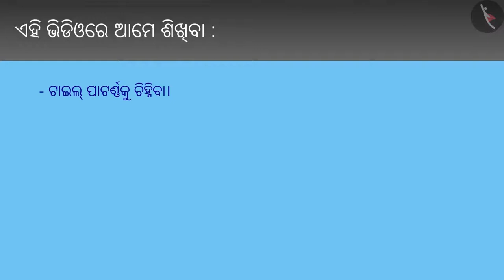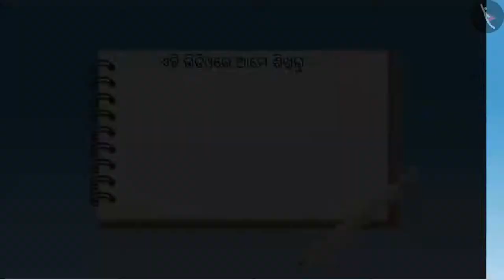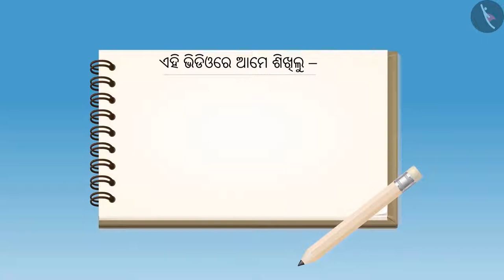ଟାଇଲ୍ ଶୈଳୀ ବା ପ୍ୟାଟର୍ଣ୍ଣ | Part 1/2 | Tiling patterns | Odia | Class 4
Class 4 | ଟାଇଲ୍ ଶୈଳୀ ବା ପ୍ୟାଟର୍ଣ୍ଣ | Part 1/2 | Tiling patterns | Odia | Class 4